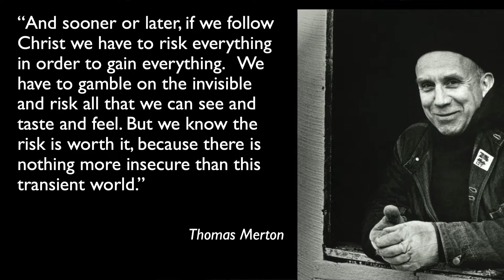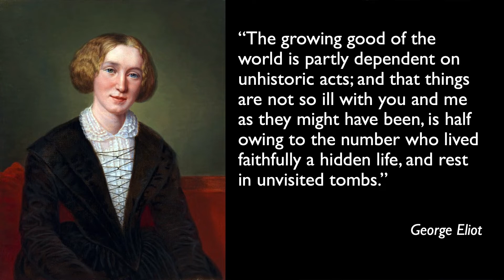A Life of Faith // Through Their Eyes // Pastor Aaron Kunce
Joseph risked everything when he trusted God and lived faithfully at the first Christmas. Join us as we learn to model a life of faith by seeing Christmas through the eyes of the man who would be Jesus' earthly father.

New to Living Word Community Church? We’d love to meet you

Need Prayer? We’d love to pray with you and for you